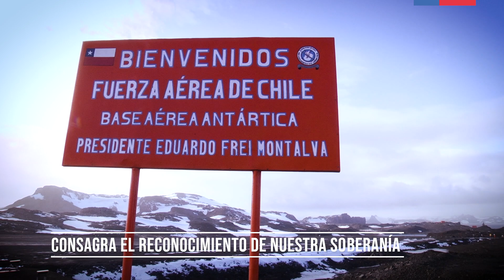El Presidente Piñera promulgó la Ley de Estatuto Antártico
Hoy el Pdte @sebastianpinera promulgó la ley del EstatutoAntártico, que consagra nuestra soberanía sobre el Territorio Chileno Antártico, donde las FFAA seguirán manteniendo una importante presencia y colaborando en la protección del medio ambiente y la investigación científica